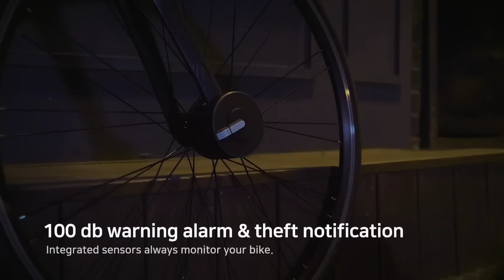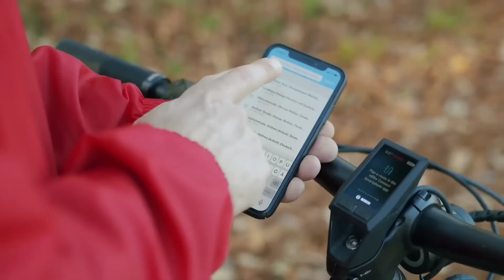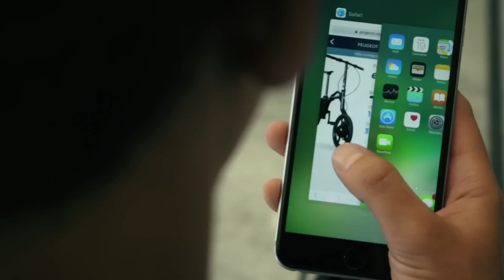10 SMART BIKE INVENTIONS THAT WILL BLOW YOUR MIND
Links-

00:00- Intro

00:20- MOTO PARILLA CARBON

01:22- Bisecu

(Amazon) Cool Bike Lock

02:28- Johammer J1

03:28- OYO Bike

04:30- Hummingbird

05:24- Ticc

06:17- Bosch Kiox

07:15- The Handlebar Bag by Route Werks

(Amazon) Bicycle Handlebar Bag

08:06- Peugeot eF01

08:49- CAKE Kalk&

1. Flying ball (Rs.345)-

2. Flying Glider (Rs.349)-

3. 6 Axis LED Drone (Rs.2930)-

4. Wifi Camera Selfie Drone (Rs.4,988)-

1. Ring Holder (Rs.45)-

2. Charging Stand (Rs.97)-

3. Selfie Ring Light (Rs.229)-

4. Anti-theft GPS tracker for smartphones (Rs.249)-

5. Selfie Stick (Rs.99)-

6. Bluetooth Receiver (Rs.117)-

7. Smartphone Tripod Stand (Rs.349)-